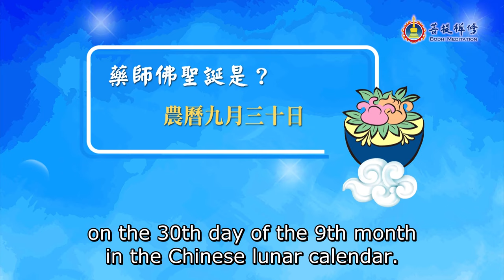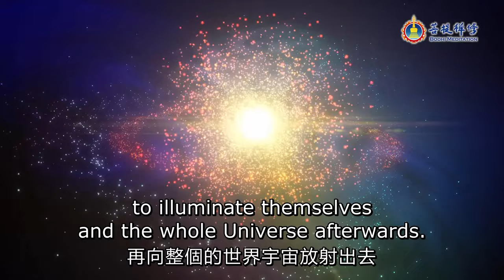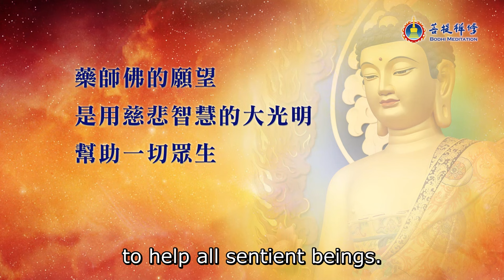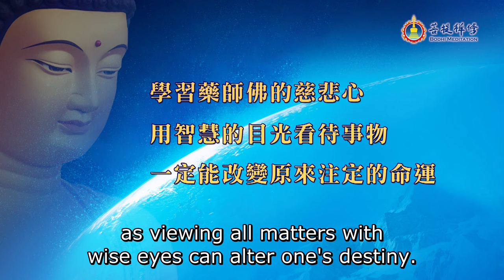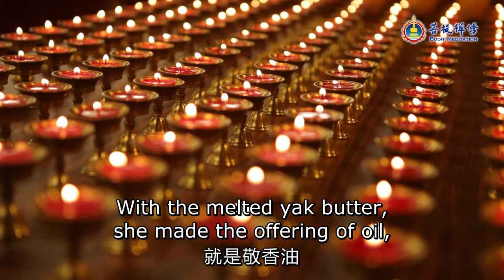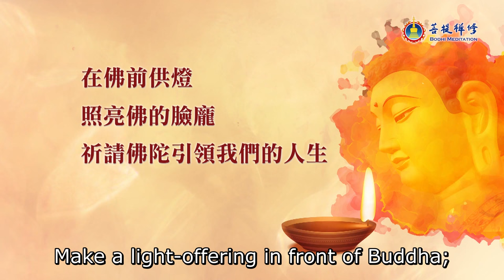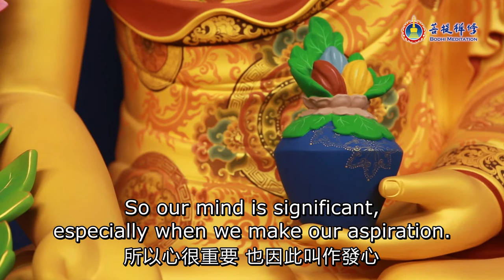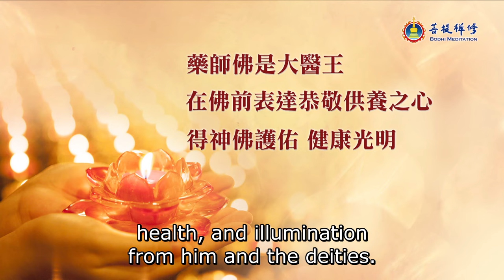藥師佛的神奇藥方 | 藥師光明 | 藥師佛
有一種光明，如夜空中的明燈，將黑暗的角落照亮；
有一種力量，能夠祛病消災，化腐朽為神奇。

在藥師佛聖誕這樣殊勝的時刻，願這份光明的能量護佑著您和家人，
讓人生的旅途吉祥平安。

00:00:00 藥師佛的神奇藥方 | 藥師光明 | 藥師佛
00:00:50 藥師佛的願望
00:04:16 學習藥師佛的慈悲心
00:05:52 用智慧的目光看待事物，就能看得更加圓滿
00:07:40 在藥師佛聖誕，把光明、智慧送給親人
00:08:24 金菩提宗師講述一位母親為兒子點燈的故事
00:12:05 金菩提宗師講述窮人致富的真實故事
00:13:42 關鍵時刻得佛指引的重要
00:16:31 供養重在真心
00:17:32 藥師佛的神奇藥方